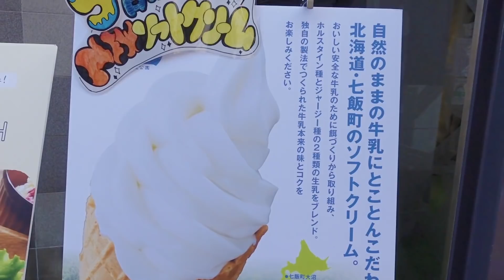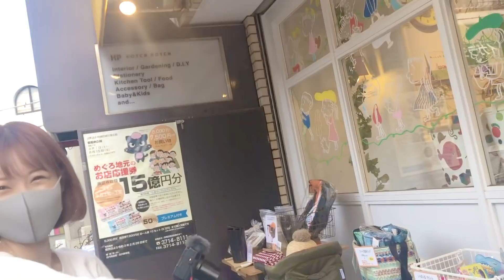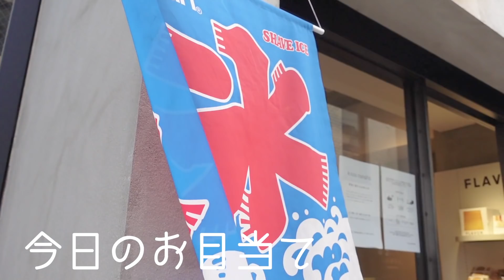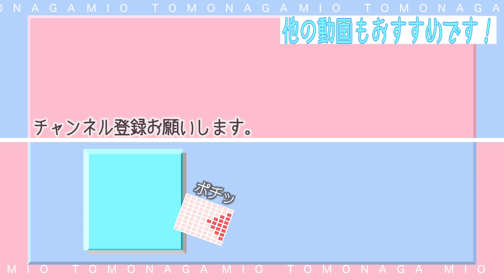【VLOG】自由が丘で夏を満喫しました🍧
久しぶりのVLOGです！
今回は自由が丘に行ってきました〜〜
かき氷やっっと食べれた🤤🤤今年初の夏らしいこと🍧

【更新日（予定）】
毎週水曜、金曜、土曜、日曜の２０時アップしてます！
目指せ１０万人ー！